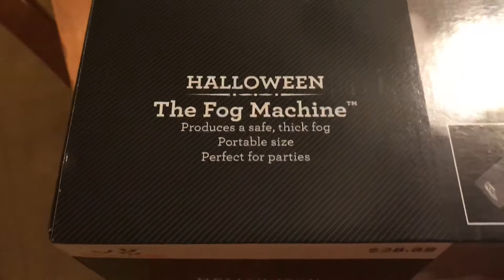Fog Machine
This is the fog machine we’re gonna use this Friday.